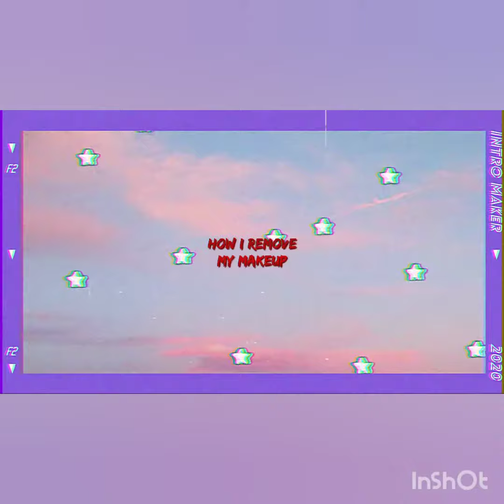How to remove Makeup --- Easy way!!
Products used
Makeup Remover 🌸 Johnson &Johnson baby oil
Wet wipes 🌸 Johnson Baby skincare wipes
Face wash🌸 himalaya neem face wash
Moisturizer 🌸 ponds
Lip balm 🌸 avon (cherry🍒)